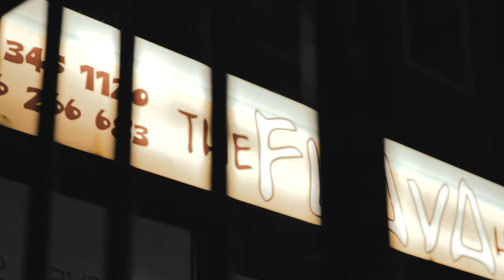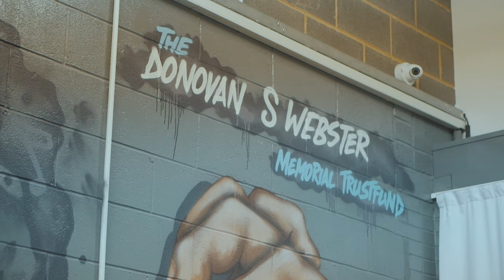Deeviant - Shyne [Music Video]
Directed By: Homegrown Media & Elision Network
Edited By: Shyne Productions

Produced By: JesterBeats
Mixed By: Deeviant
Mastered By: Sara Carter